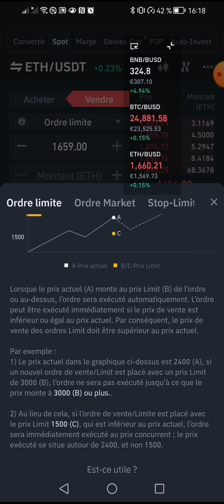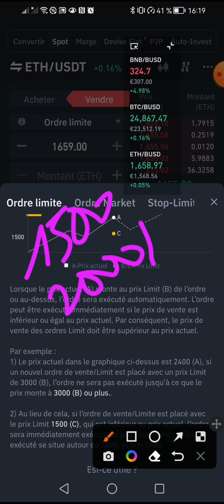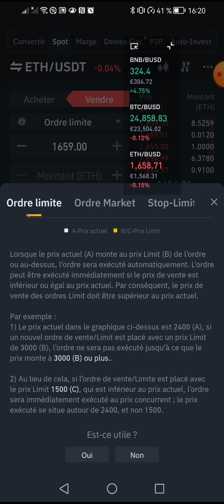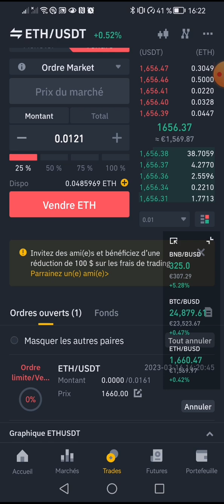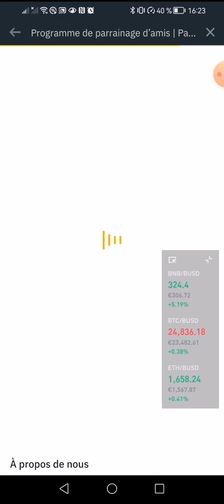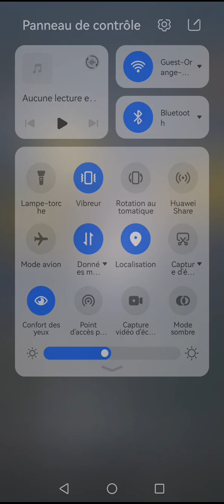[Binance] je te montre comment faire un ordre limit ou marché sur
Pour s'inscrire gratuitement sur Binance
👇👇👇👇 TU gagnes jusqu'à 100 dollars

🌎Entrepreneur Web 3.0💫smarteshop
DÉCOUVREZ notre UNIVERS et SUIVEZ NOUS 👇👇👇👇👇

0x41fe2441c9eeab2158e29185d128ebab82aa8198

👇▬▬▬▬▬▬▬ ➡️ME SUIVRE ▬▬▬▬▬▬▬ 🎯
🔔 Merci 😊

 👇▬▬▬▬▬▬▬ ➡️ME SUIVRE ▬▬▬▬▬▬▬ 🎯
🔔 Merci 😊

✅USDT --TRC20:👉👉THDkZfN3faVNSS2cPCCEkwWvAQFMnWg2du
✅BTC:👉👉 18oFxu97krTB77NDnLtccaHHhnyc6cAxcA
✅ETH:👉👉 0x4F890CF9CB90843681aB204f73155c83d90036c7
✅BNB:👉👉 bnb12kygzll7vsdgaa2kahmvtk5nvr2754m56t9ygr
✅TRX:👉👉 THDkZfN3faVNSS2cPCCEkwWvAQFMnWg2du
✅SOL:👉👉 HPwWUSyHwBLc8DRTBFJ6K4PdGM3N5kXjK8E1nXmPfe4J
✅ETH:👉👉 0x4F890CF9CB90843681aB204f73155c83d90036c7
✅BSC:👉👉 0xaC65d84479d5aB3Df98dB63E370CC12b99F9A6ee

🔔 Merci 😊

Nous vous déconseillons d'investir de l'argent que vous ne pouvez pas vous permettre de perdre